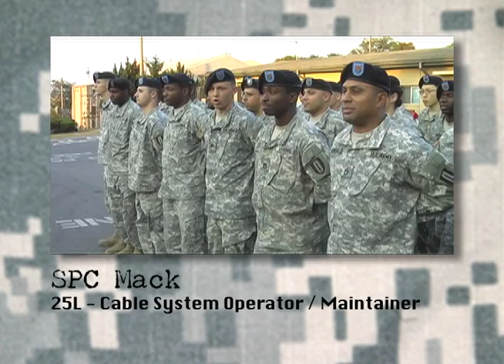Soldier's Creed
1st Signal Brigade Soldiers in Korea performing missions

Directed by MAJ Lan Dalat